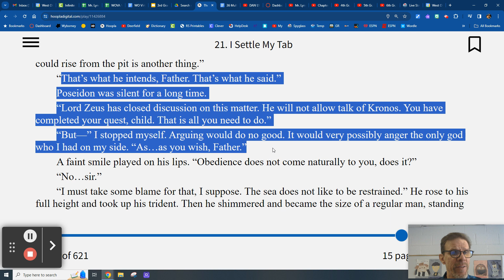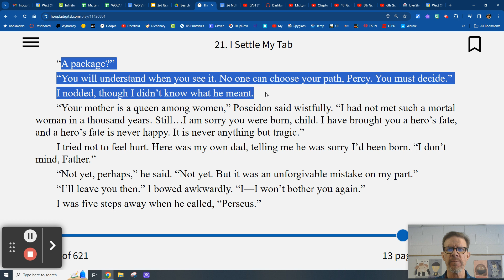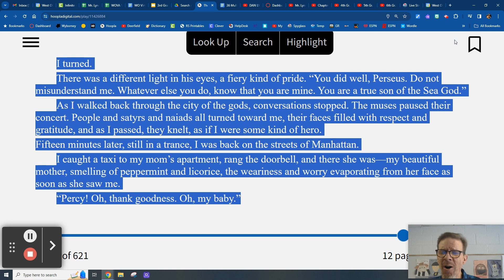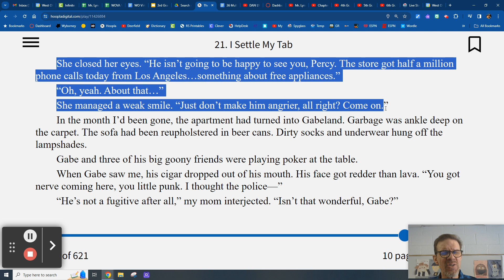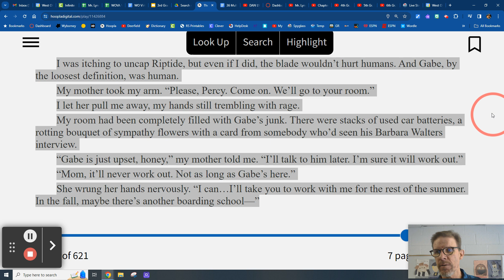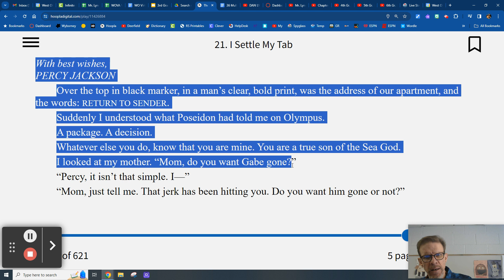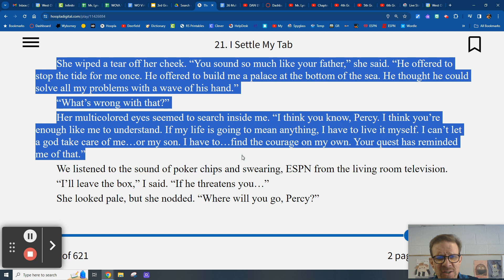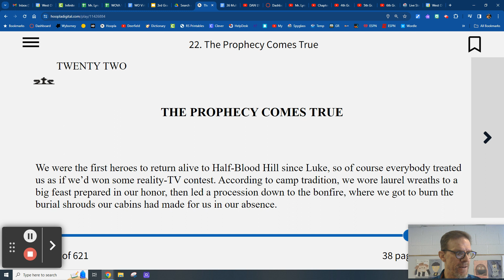The Lightning Thief, by Rick Riordan - Ch. 21 - I Settle My Tab (Part 2)